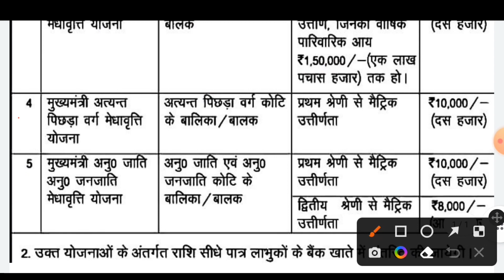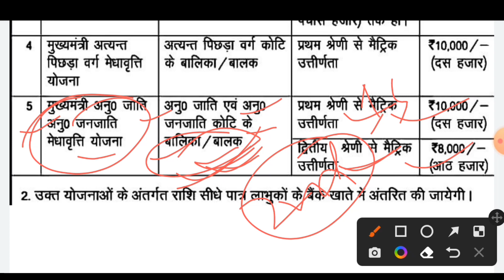मैट्रिक पास प्रोत्साहन राशि 2023| 1st, 2nd, 3rd division matric pass karne per Kitna rupya milta hai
matric pass protsahan Rashi 2023
matric pass karne per Kitna rupya milta hai
matric mein first division karne per Kitna rupya milta hai
matric mein second division karne per Kitna rupya milta hai
third division karne per Kitna rupya milta hai